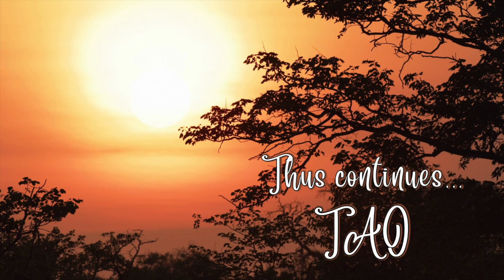Tao Overflows - Life and Positive Dimensions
This is one has to move, from negative to positive and from positive to choiceless. This is a journey. First make your mind positive, from hell move to heaven. And from heaven you can move to moksha, the ultimate, which is neither of the two.